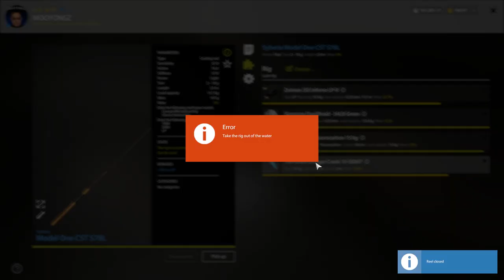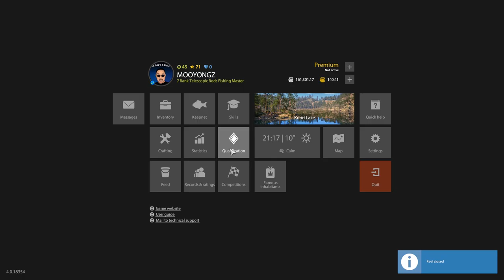Russian Fishing 4 - Trophy Rainbow Trout at Kuori Lake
♥ ♥ ♥ ♥ ♥ ♥ ♥♥  Thank All Support  ♥ ♥ ♥ ♥ ♥ ♥ ♥
 •MOOYNGZ Social Profile•